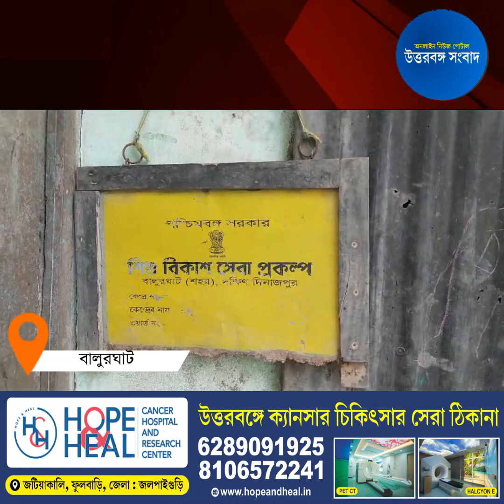রাদ্দের টাকা না মেলায় অঙ্গনওয়াড়ি কেন্দ্র চালাতে সমস্যায় কর্মীরা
শিশু ও প্রসূতিদের খাবারের জন্য বরাদ্দ টাকা সঠিক সময়ে পাচ্ছেন না অঙ্গনওয়াড়ির কর্মীরা।